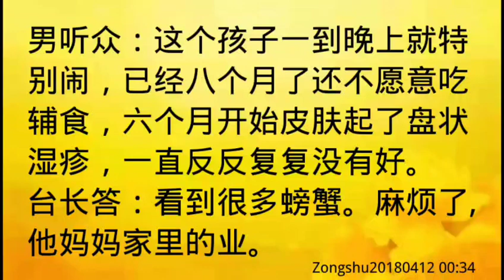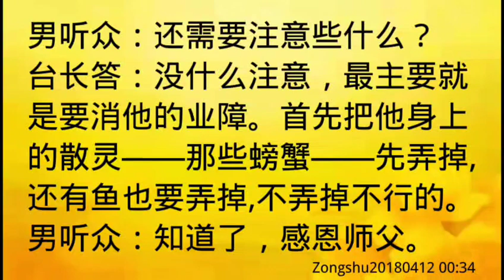卢台长开示：素宝宝起湿疹，晚上特别闹，身上散灵多，家族有业障Zongshu20180412 00:34